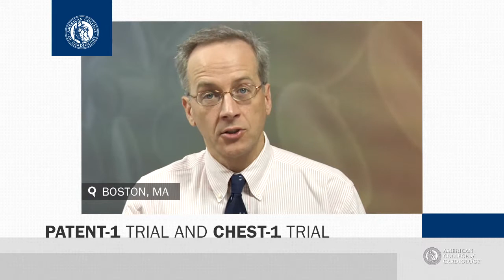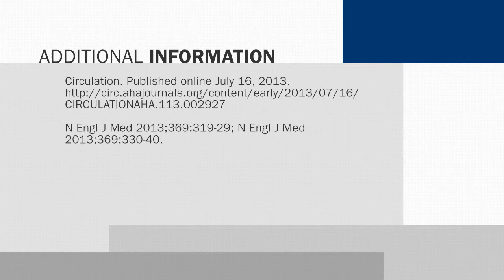Cardiology News | Anticoagulation and Aspirin, New Treatment for PAH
ORBIT AF finds one third of patients receive aspirin with oral anticoagulation. Riociguat shows consistent benefits in two PAH studies.